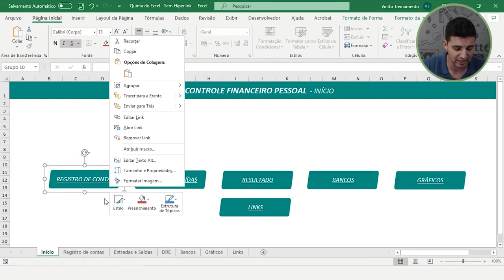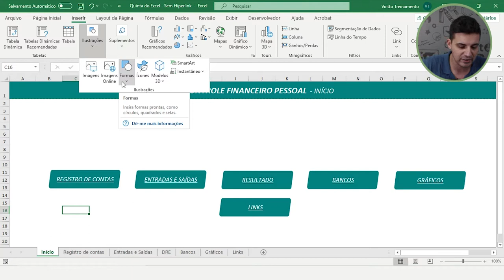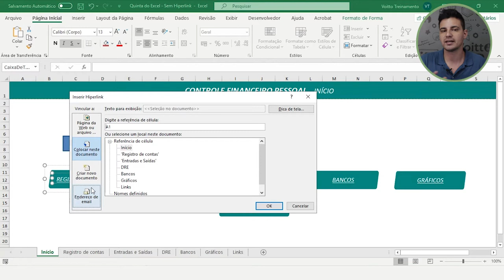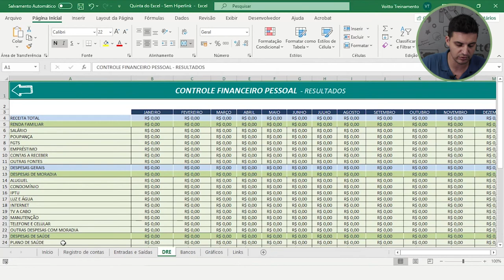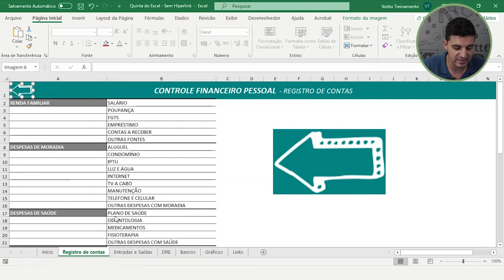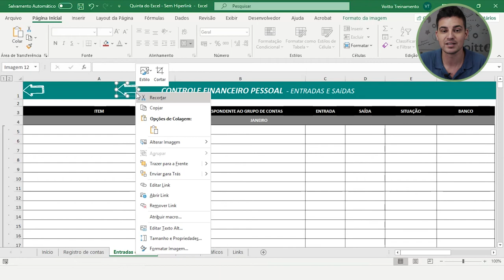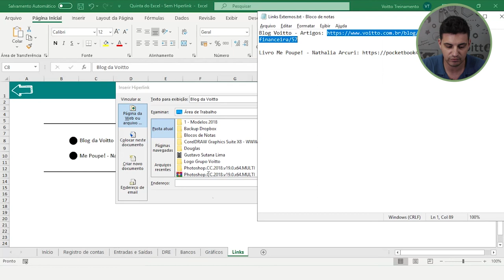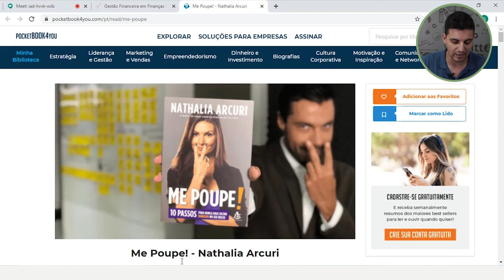COMO CRIAR HIPERLINKS NO EXCEL | DICAS DE EXCEL - EP 06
Mês do Consumidor: ofertas exclusivas com descontos de até 80%, além de bônus exclusivos, saiba mais Aproveite o Mês do Consumidor aproveitando ofertas exclusivas com descontos de até 80% além de bônus exclusivos, saiba mais Aproveite o Carnavoitto e inscreva-se em 6 cursos gratuitos com certificado, saiba mais O Excel é um programa com tantos recursos que muita gente não conhece todo o seu potencial. Isso acontece com o hiperlink, que vincula planilhas e documentos. O hiperlink é muito usado quando se trabalha com muitas planilhas de forma a melhorar a organização de sua pasta de trabalho. No vídeo de hoje, nosso consultor Charlie Hudson te ensina como criar e utilizar hiperlinks.

✔ Nosso consultor, Charlie Hudson estará durante 10 encontros do "Dicas de Excel" te ensinando a utilizar as ferramentas do Excel. Não perca e assista à playlist "Dicas de Excel" disponível no

📈 Aprenda a criar suas próprias planilhas no Excel para conquistar o trabalho/estágio que você quer! Acesse